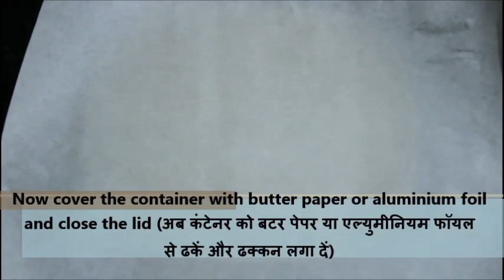Rajbhog Mango Ice Cream | राजभोग मेंगो आइसक्रीम | Home made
Craving for something sweet and thinking what to eat even on a fast ? What's better than ice cream especially when you can make it so easily at home . Make your Shrawan Special with this Special Recipe . So,let's checkout the full video .

Rest Time : Till your ice cream is set
Prep Time : 20 min
Cooking Time : Till the milk gets a thick consistency
Number of Servings : 4-5 Persons

Ingredients :

Full cream Milk (फुल क्रीम दूध )- 1.5 Ltr
Fresh Cream (Optional) (फ्रेश क्रीम) - 1 Cup
Sugar (शक्कर )- 1.5 Cups
Cardomom Powder (इलाइची पाउडर) - 1 tsp
Soaked Saffron Strands (भिगाया हुआ केसर ) - As per taste
Mango Pulp (आम का गुदा)  - 1 Cup
Dry Nuts (सूखे मेवे ) - As per Taste

Tips :

1. Stir the milk constantly on low-medium heat flame .
2. Cover with butter paper or aluminium foil and refrigerate in an airtight container .
3. You can also add Milk Masala (दूध मसाला)  for enhancing the flavours .